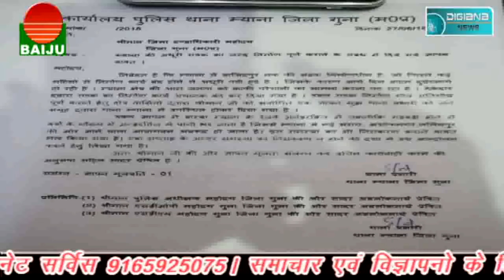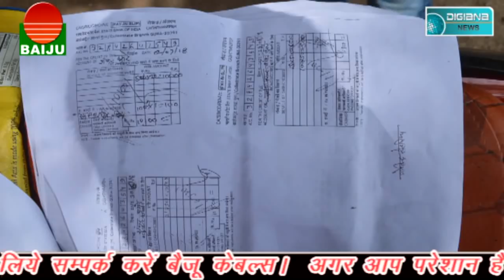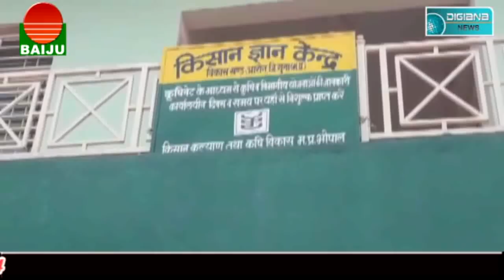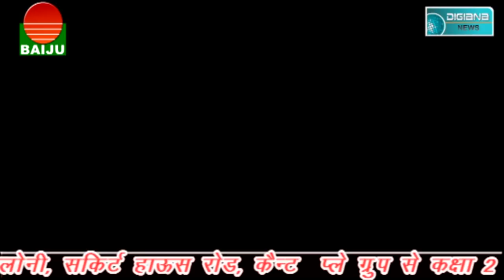सरकारी विभाग ही लूट रहे किसानों को, ऑनलाइन ठगी का शिकार हुआ युवक